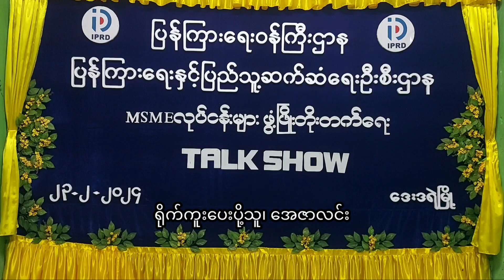ဒေးဒရဲမြို့ (Community Centre)ခန်းမ၌ MSME လုပ်ငန်းများ ဖွံ့ဖြိုးတိုးတက်ရေးအသိပညာပေး Talk Show ကျင်းပ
ဒေးဒရဲ ဖေဖော်ဝါရီ ၂၅
အေဇာလင်း